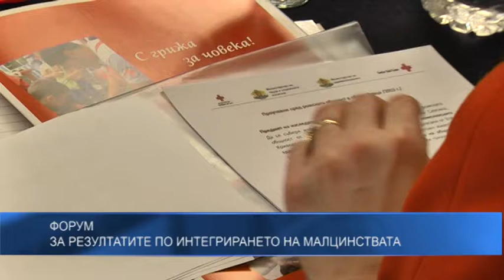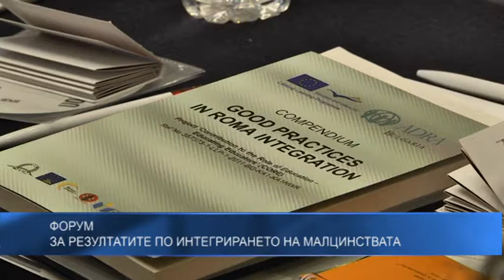Форум за резултатите по интегрирането на малцинствата